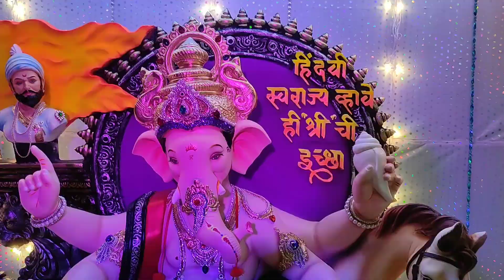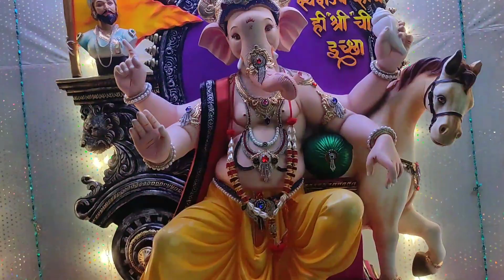Bappa Morya Re || बाप्पा मोरया रे || \\ Amit Patil // Ganpati bappa Soon 2021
Production:- koli King Photography & Film's

Song :- Bappa Morya Re

Director :- Amit Patil

Photography :- Suchit Patil & Nitesh Dolkar

Edited by :- Jaywant  & Nishant

Special thanks:- Mithun Patil .  Ankit Patil . Jitendra Chipolkar .  Purshottam Chipolkar . Jivan Paykoli . Rohit Chipolkar.  Manoj Paykoli.

Artist :-
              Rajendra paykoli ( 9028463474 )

(   पुढल्या वर्षी तुम्हाला  प्लास्टर ऑफ पॅरिस च्या आणि शाडू मातीच्या मूर्ती सुबक व सुंदर प्रमाणे काढून मिळतील )